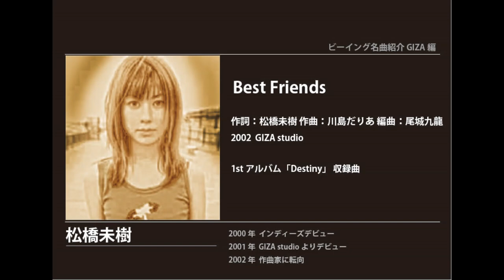ビーイング名曲紹介 113 Best Friends / 松橋未樹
作詞：松橋未樹 作曲：川島だりあ 編曲：尾城九龍
2002  GIZA studio

1stアルバム「Destiny」 収録曲